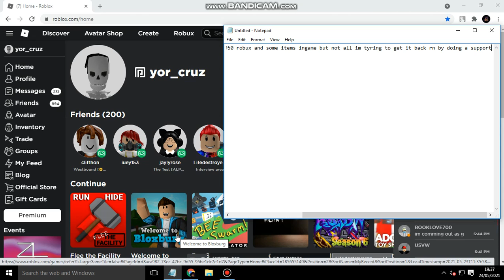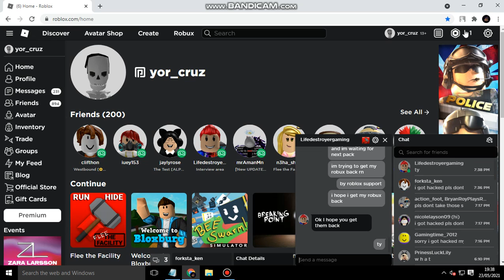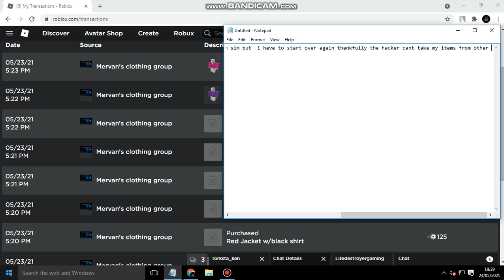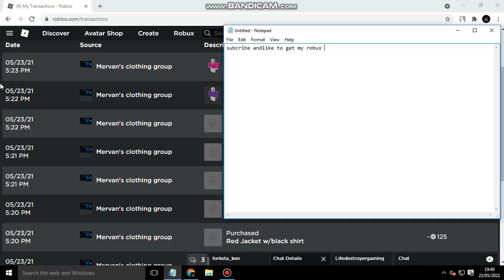Roblox i got hacked...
i got hacked of my ingame items and 1950 robux in roblox i hope i get it back...